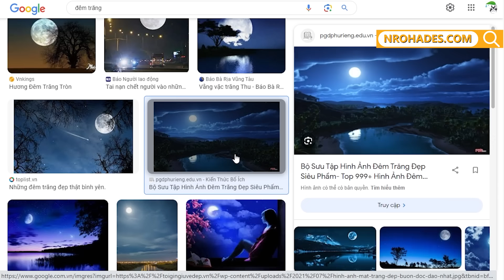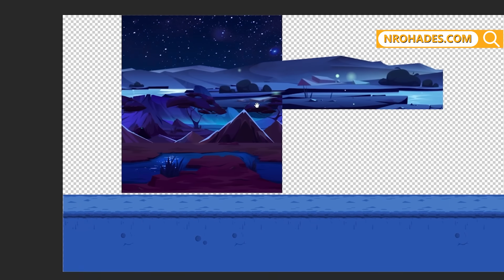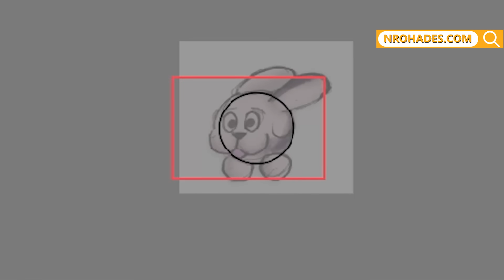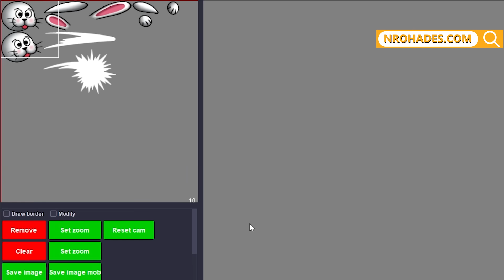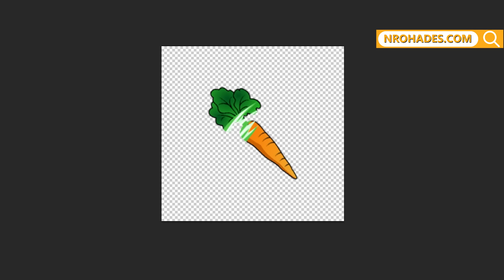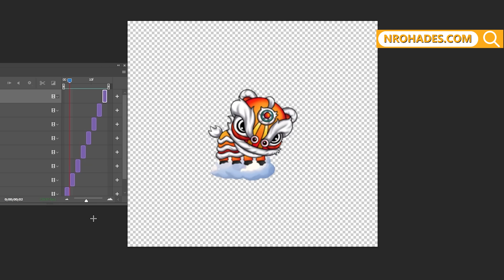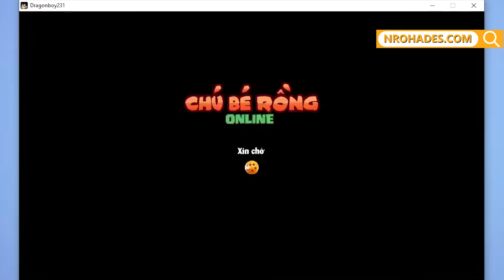Thiết Kế Sự Kiện Trung Thu - Ngọc Rồng Hades